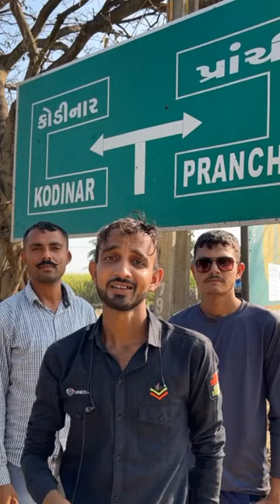જાગરે જાનુ જાગ❤️❤️royalrajagj32